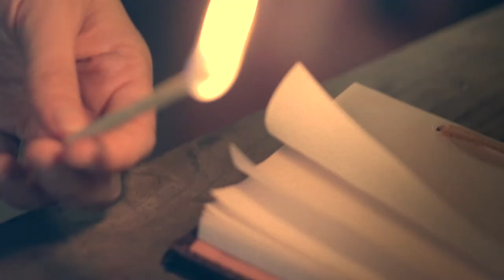Sarah Fimm - I AM (Official Music Video)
This is just the beginning.  In the realm of imagination, anything is possible.  Love and thanks to the listeners, musicians, dancers and dreamers that made this what it is.  I am most grateful.

Video Credits:
Directed by Heyrick Chassé
Carly Boland
Emily Prism
Talia Denis
Jeffrey Barnes
Anne Cavallaro

D. James Goodwin - Bass
Brian Viglione - Drums
John Andrews - Guitars